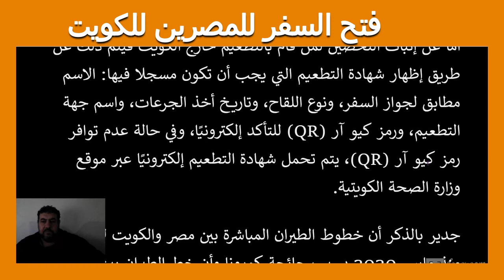متي يفتح مطار الكويت لاستقبال اولي الرحلات المصرية للكويت 25/8/2021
متي يفتح الكويت مطار الكويت لاستقبال اولي الرحلات المصرية للكويت